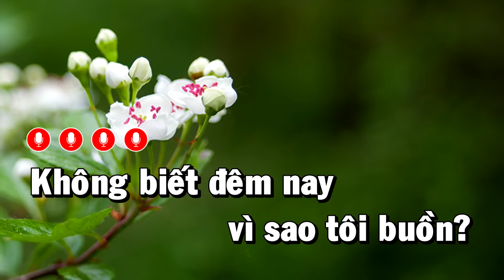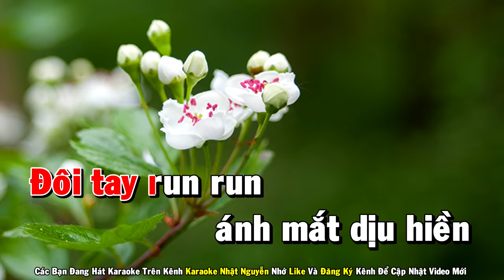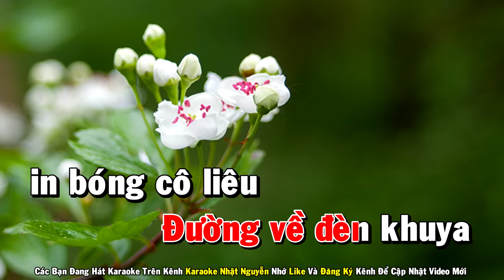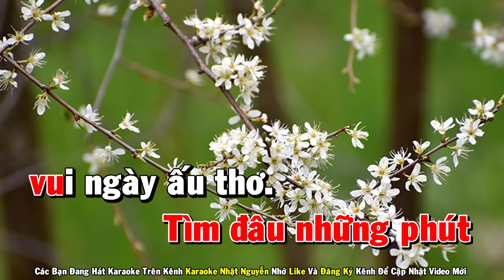Đèn Khuya Karaoke Tone Nữ Nhạc Sống - Phối Mới Dễ Hát - Nhật Nguyễn